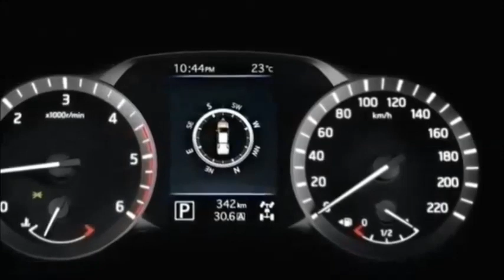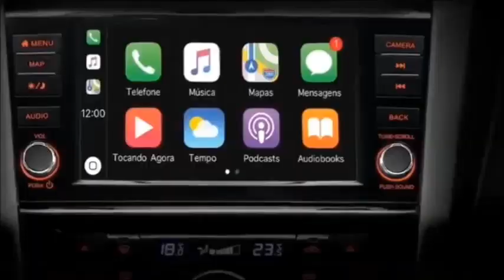NISSAN FRONTIER ATTACK 2020 CORE PREÇO MUITOS DETALHES